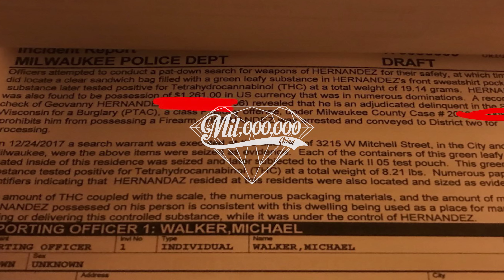Young Payroll - Letter To My Kids [ Shot By: Rich Nerds Productions ]